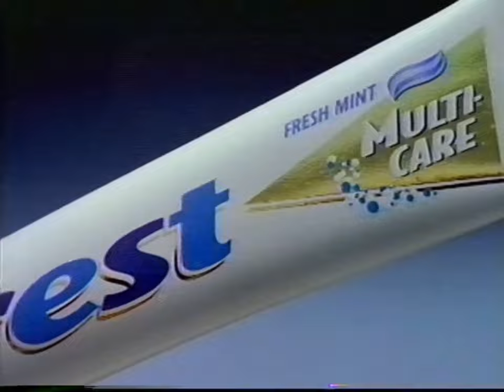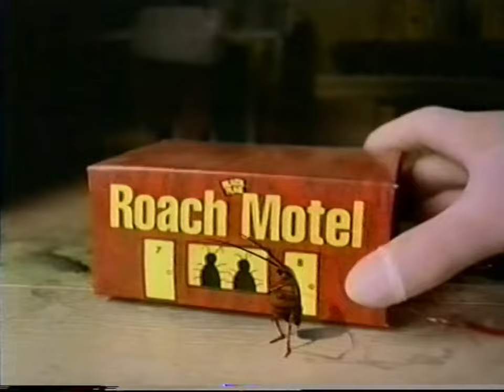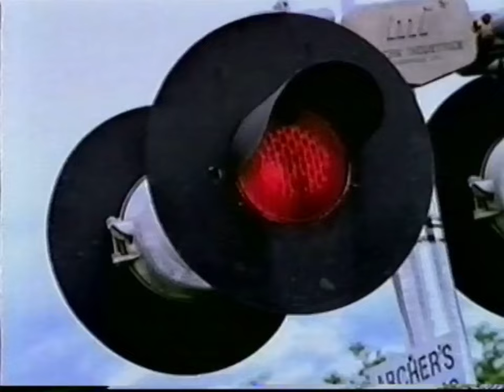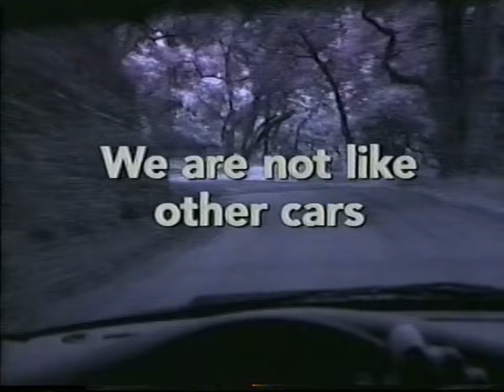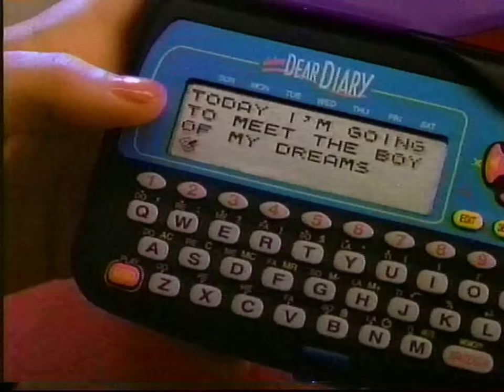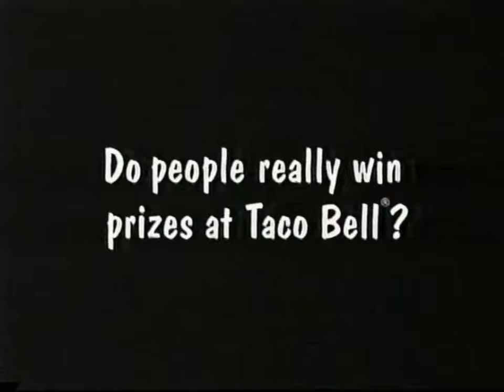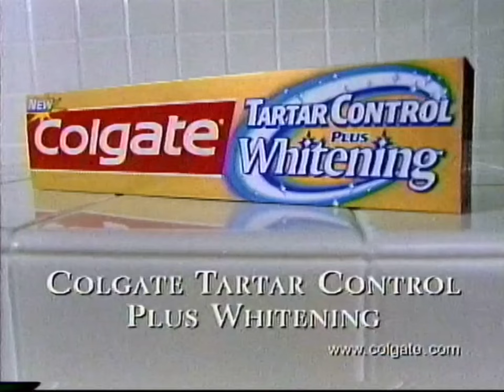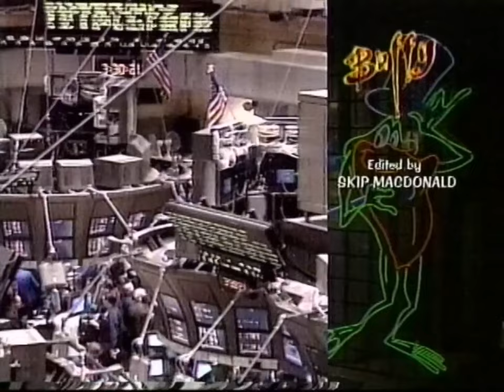KTLA WB 5: October 27, 1997 Commercial Break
During Halloween episodes of "7th Heaven" and "Buffy, The Vampire Slayer".

Note: This is the first day and night, KTLA had new graphics and theme replacing the iconic channel 5 logo from 1981. Wasn't resurfaces until 2009. Also, KTLA built a brand new newsroom for both "Morning News" and "News at Ten" around that time, too! Pure rarity at it's finest! Also, the original "Total Recall" (1990) premiered on Thursday, as part of KTLA WB 5's "The Big Picture!"